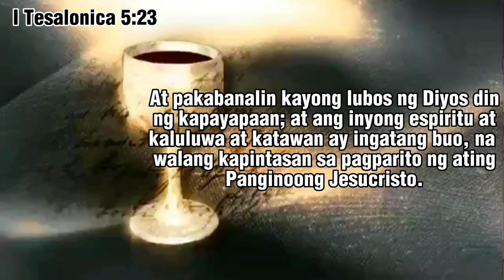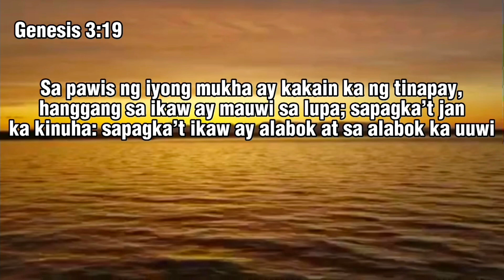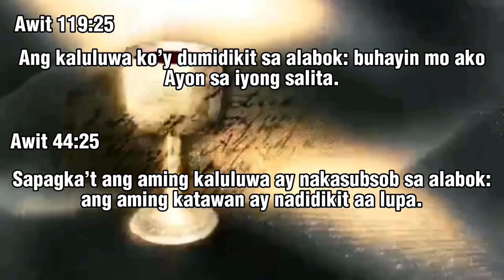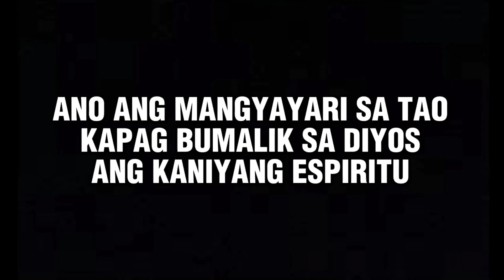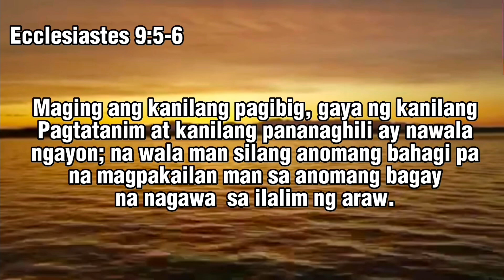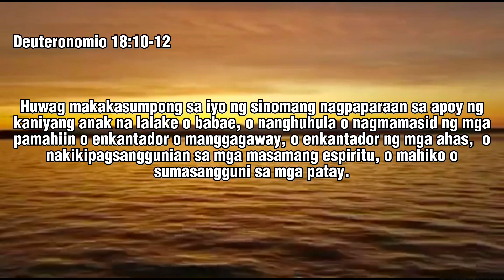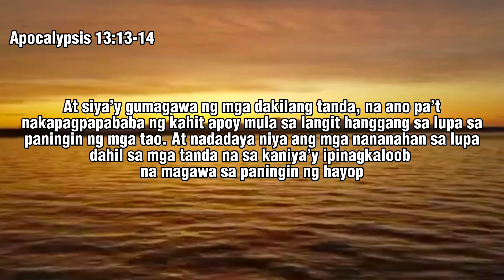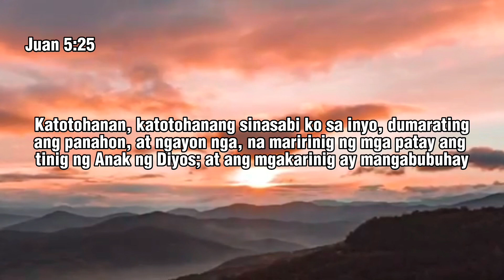Ilan ang sangkap ng isang tao? Ang kaluluwa ba ay siya ring espiritu? Kaluluwa, hindi ba namamatay?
Sa Video na ito ay tinatalakay kung ilan ang sangkap ng isang tao, kung ang kaluluwa ba ay hindi namamatay at dumadalaw pa ito sa kaniyang mga naiwang mahal sa buhay. Ang kaluluwa ba ay siya ring espiritu o iisa lang ba ang kaluluwa at espiritu?